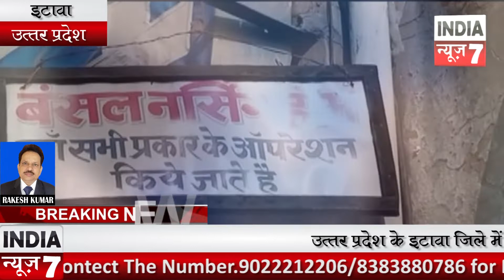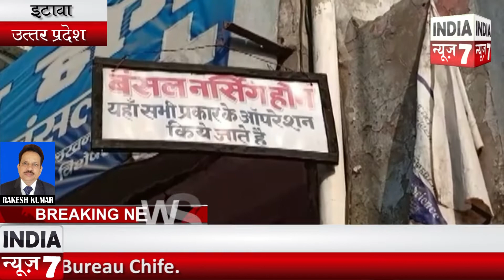दिवाली के मौके पर मिला जनता को लाभ